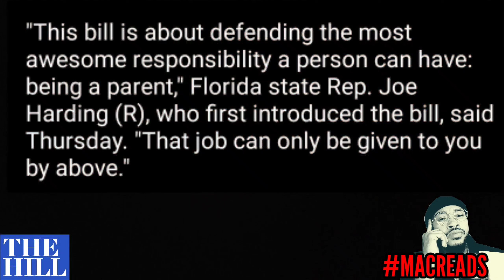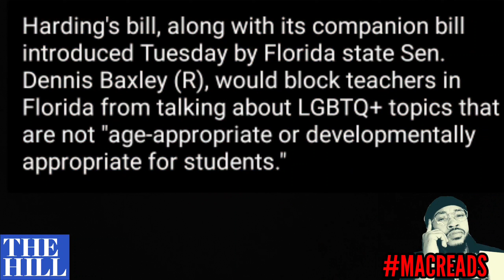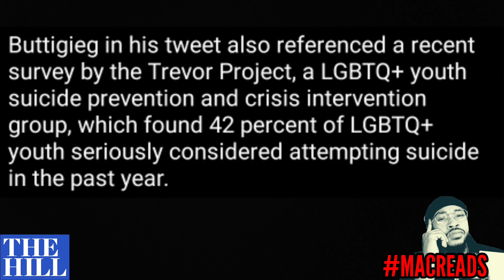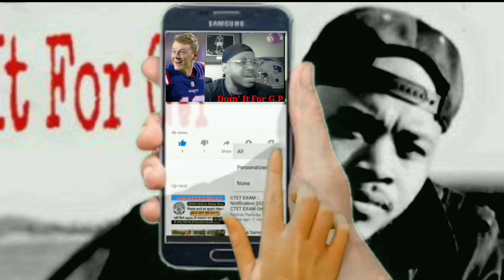FLORIDA Wants It's STUDENTS To Act Like 🏳️‍🌈 People DON'T EXIST.. "DON'T SAY GAY"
The State Of Florida Has Passed a Bill Planning On Banning Students From Learning Of Anything LGBTQ+ Related. THIS IS MAC READS

Who is SMOKIN' MAC? What does that even mean? And why is he DOIN' IT FOR G.P? SMOKIN' MAC is the YouTube alter ego of Boston, MA local artist, GM@Culate. DOIN' IT FOR G.P (my real initials) is the platform in which I aim to straight shoot on and smoke a wide range of topics, mostly sports and the teams that I love, often with smoke figuratively coming from my ears. Hence, SMOKIN' MAC. YOU WON'T SEE ANYONE LIKE ME ON YOUTUBE COVERING TOPICS THE WAY THAT I DO IN ONLY THE WAY THAT I CAN.

ALSO

@gmaculate on IG

SMOKIN' MAC on Twitter

...NEXT!